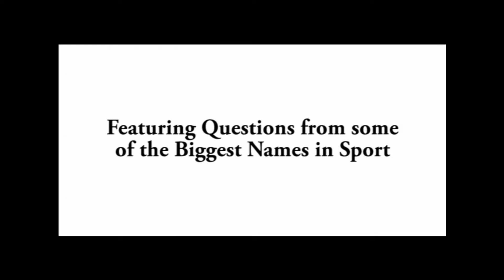The Joanna Brown Trust Sports Quiz 2012 Trailer 2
Information about The JB Trust Sports Quiz being held on Thursday 22nd March 2012 at Worcestershire County Cricket Club. The quiz will feature questions from some of the biggest names in sport. For more information or to book your place please